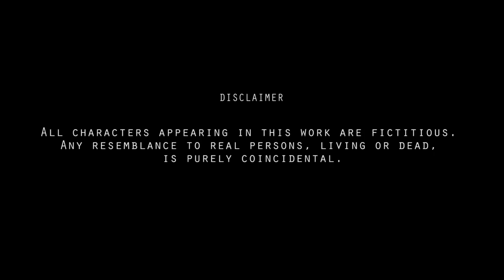TEA LOVERS - COMEDY SCENARIO | MCCHE VIRENDER - KANNADA WEB SERIES [ENGLISH SUBTITLES]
ಕನ್ನಡ WEB SERIES - COMEDY SCENARIO - MCCHE VIRENDER

CONCEPT STARTED BY VIJAY KIRAN
TEAM MANJUNATH THARUN RAJESH SURYA VINAY RAHUL SHASHI BHARATH KISHORE